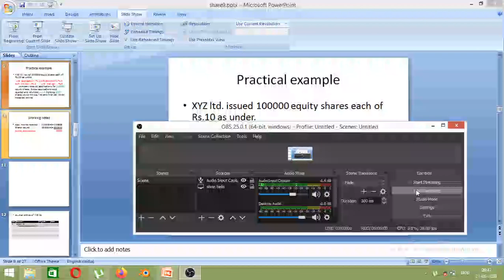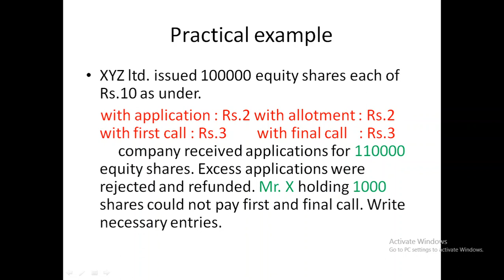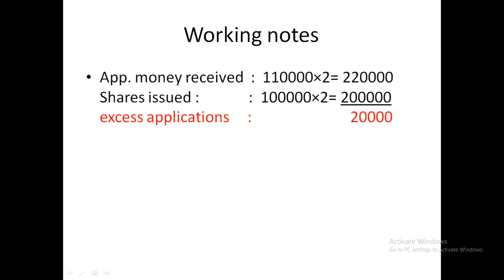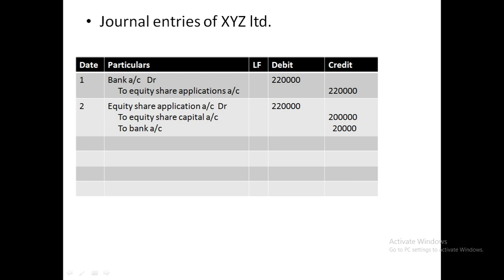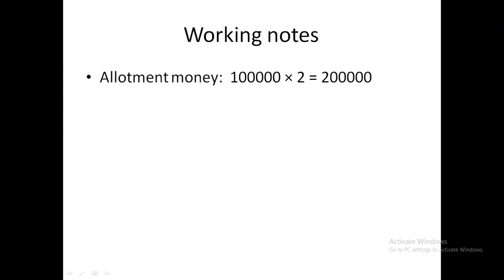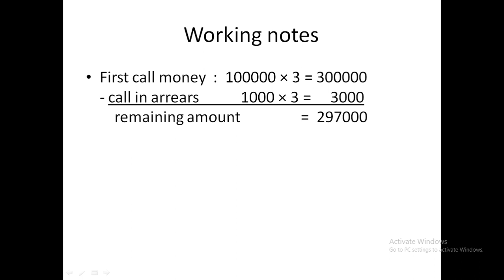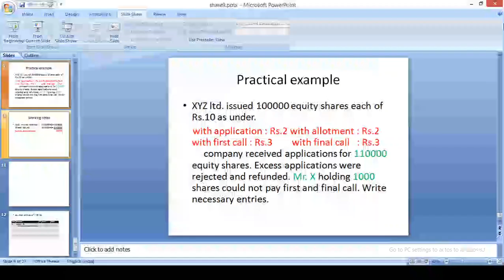share capital - 10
calls-in-arrears